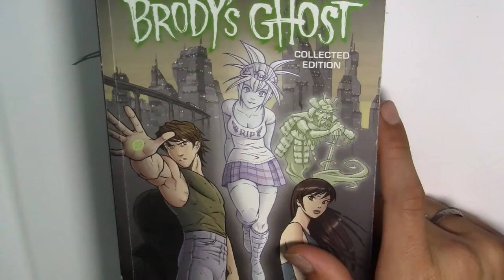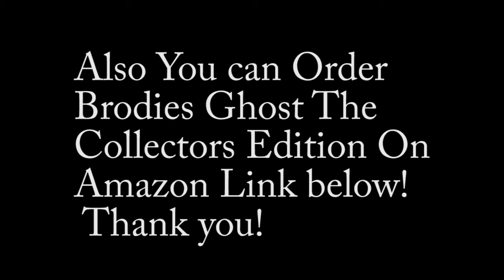Drawing Talia (Brodies Ghost) Thanks to Mark Crilley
Hi you guys I hope you like this video I had allot of fun making it thanks again to
Art Amino: Marcus The Artist
Thank you for the follows ;)
Never give up on your dreams continue to inspire and Ill catch you next time! Sincerely ~Marcus